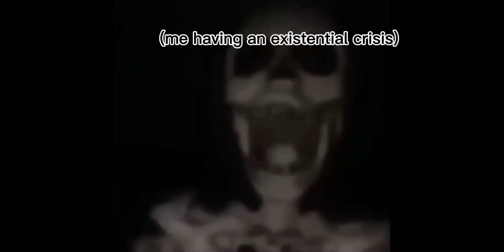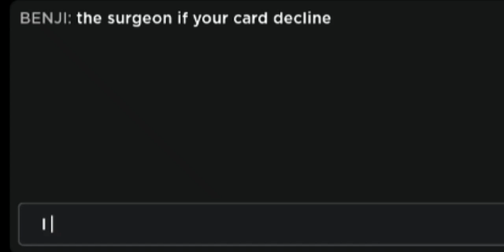The mimic | Book 2 Chapter 2 - FUNNY MOMENTS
The mimic funny moments
Edit by Tatsu RBLX
this is the longest video I ever make lol,

Thank yoy for watching my stuped video :P